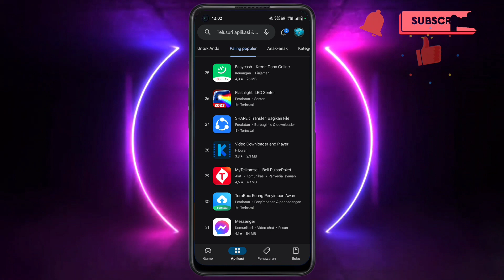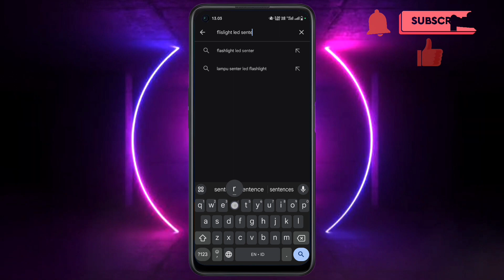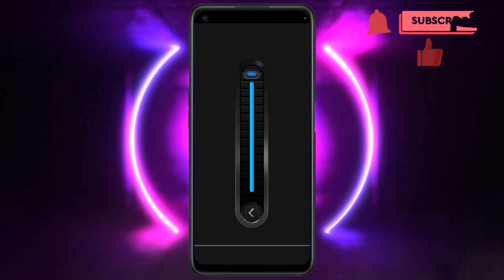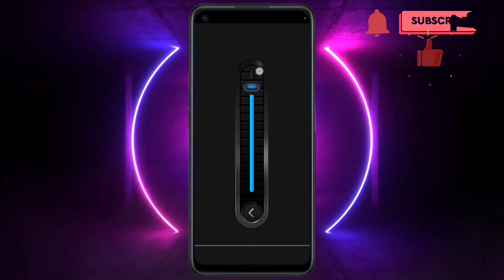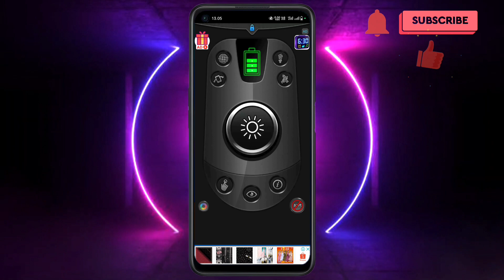Cara Menggunakan Aplikasi Flashlight Led Senter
Okee,,

Pada kesempatan kali ini saya akan membagikan video bagaimana cara menggunakan aplikasi flashlight led senter

Selamat mencoba...